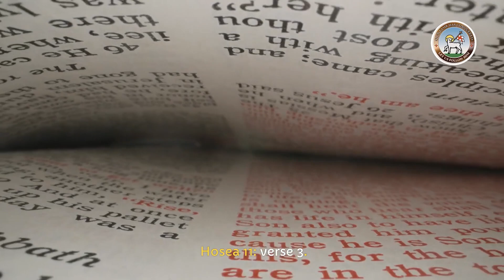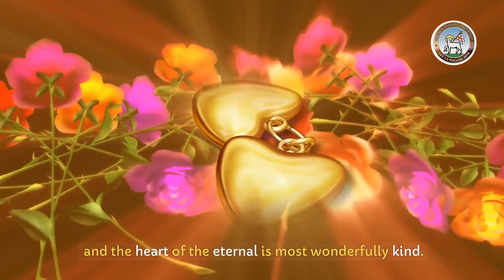Moravian Daily Watchwords for January 17th, 2024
Dr Livingstone reads today's Moravian Watchwords. The tradition of sharing daily Watchwords (messages and teachings from the Bible) is over 290 years old.

Hosea 11: verse 3.
It was I who taught Ephraim to walk. I took them up in my arms, but they did not know that I healed them.

I will not leave you orphaned; I am coming to you.